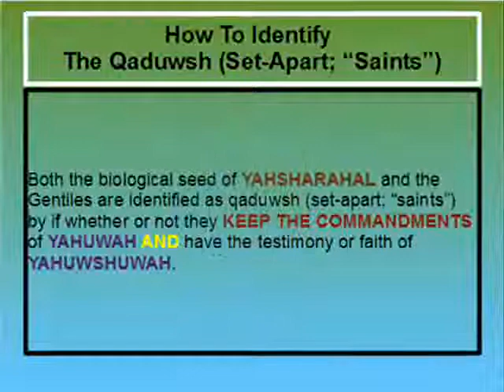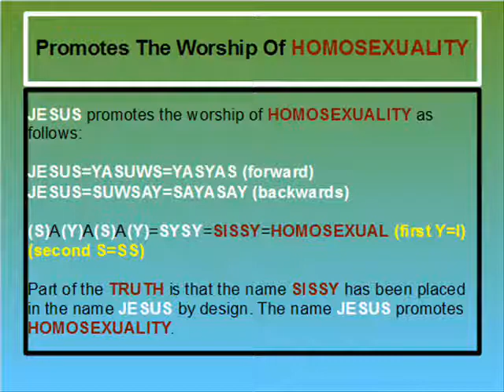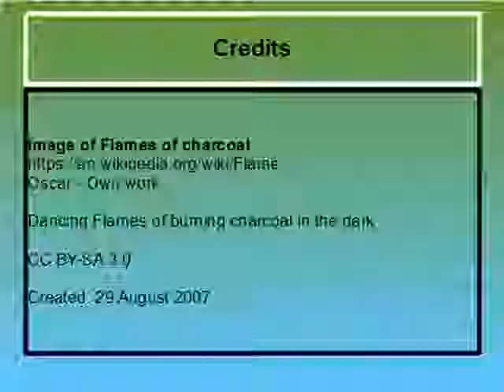IN THE LAST DAYS #4 JESUS [YAHUWAH]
Reference:

"The Number Of The Beast Is 616 And 666"